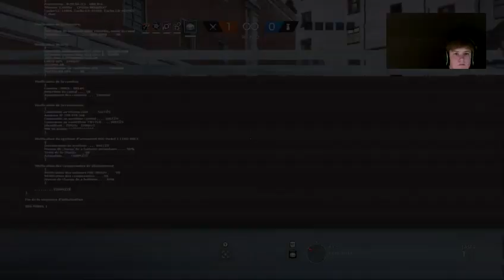Rainbow stream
Rainbow six siege stuff. Not sweat